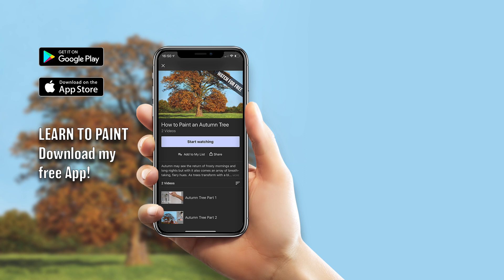Painting a River Scene | Time lapse | Episode 171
***ONLINE PAINTING LESSONS***
Lessons from start to finish in real time on my new and ONLY online art school website, MJS TV.

*MJS APP*
You can now download lessons to your device from MJS TV!